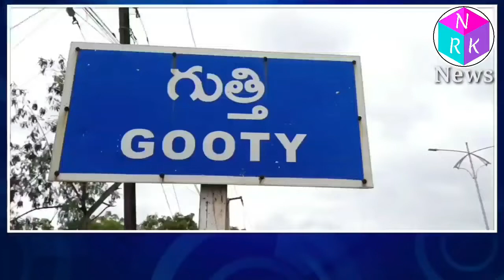గుత్తి మండలం లో విషాదంgooty